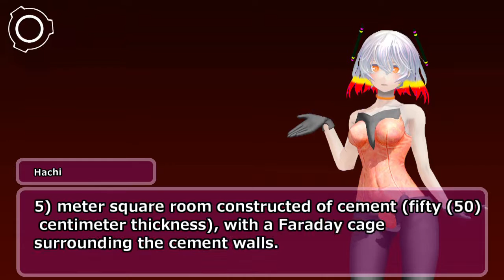SCP-055 - [unknown]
*transform

mylist/57966802 シナリオ読込型VRoidビューワ HachiViewerPlus